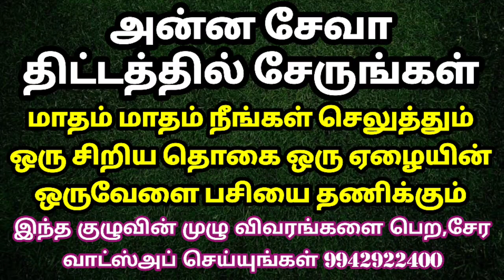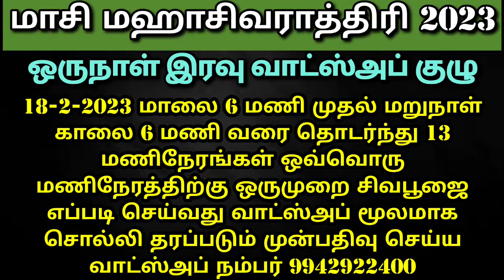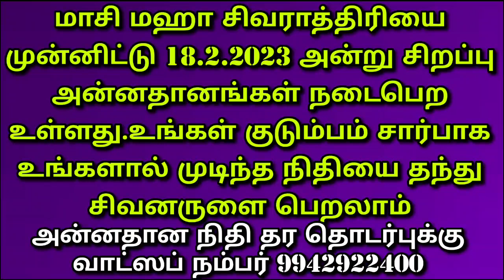மைத்ர முகூர்த்தம் | Maitreya Mugurtham ஜனவரி 2023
"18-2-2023 மாலை ஆறு மணி முதல் மறுநாள் காலை ஆறு மணி வரை "

மாசி மகா சிவராத்திரி நள்ளிரவு 12 மணிக்கு இந்த குழுவில் சேரக்கூடிய அத்தனை பேரின் குடும்பத்திற்காக சிறப்பு யாக வேள்வி நடைபெறும்

இணைய சேவை கட்டணம் உண்டு

முன்பதிவு செய்ய வாட்ஸ்அப் நம்பர் 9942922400